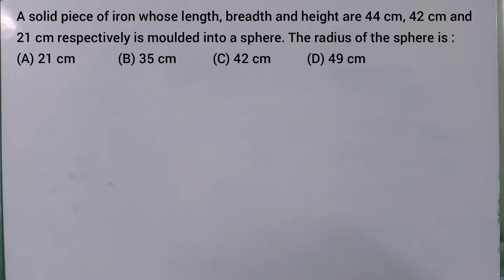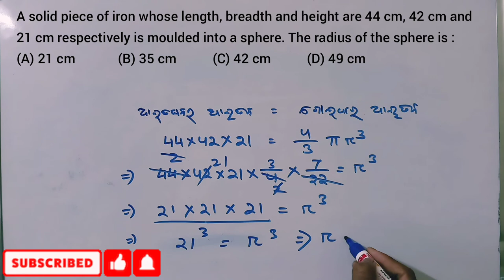A solid piece of iron whose length, breadth and height are 44 cm, 42 cm and 21 cm respectively is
A solid piece of iron whose length, breadth and height are 44 cm, 42 cm and 21 cm respectively is moulded into a sphere. The radius of the sphere is :